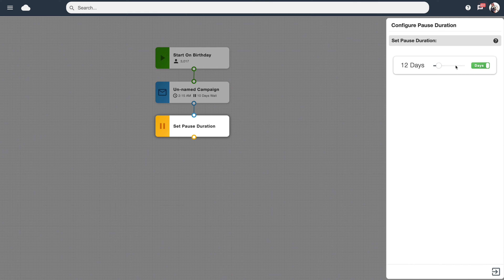Configure a pause block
Welcome to Automate video tutorials. Automate will give you the ability to create automated email campaigns, with dynamic workflows.

In this video, we are going to learn to configure a pause block inside the Automate app with Email Blaster.